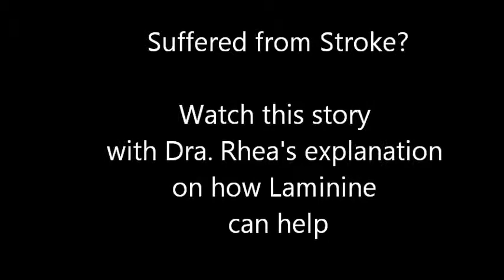Stroke with Dra Rhea's Explanation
Would you like to try Laminine?  Watch some more videos on this link and send us your inquiry.

How can Laminine help people who suffered from stroke? Watch this short video about it.  Dra. Rhea also explained how this powerful product can help.

For orders anywhere in the world...